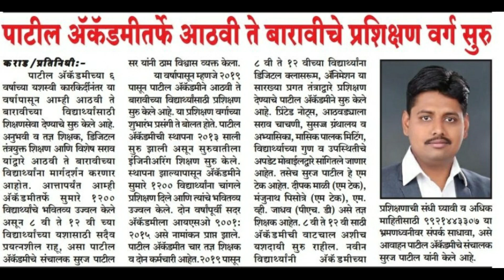Patil Academy, Karad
Patil Academy
Our toppers.